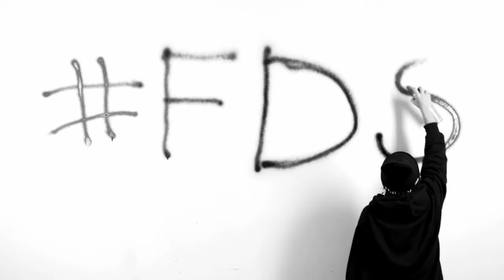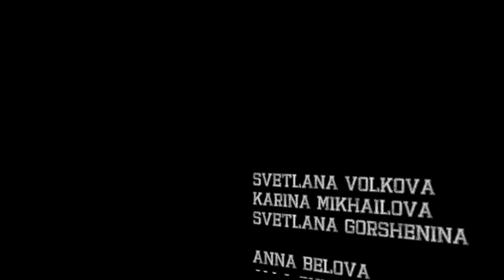SWAGGG Family Girls!!! (Filmed by Fides Studio)@Family Dance Studio 2013